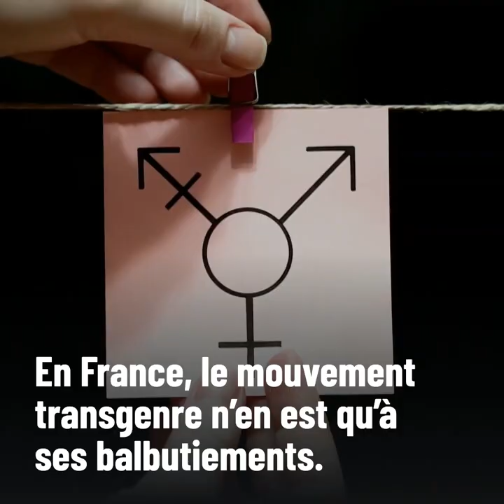Ces transsexuels qui ont fait marche arrière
En France le mouvement transsexuel est en plein essor. Pourtant, outre-Atlantique, les témoignages d'ex-transsexuels se multiplient. Ils dénoncent une pression médiatique et sociale et appellent à la prudence.